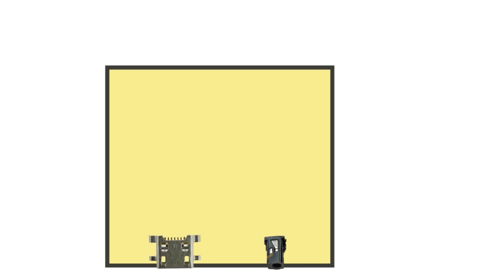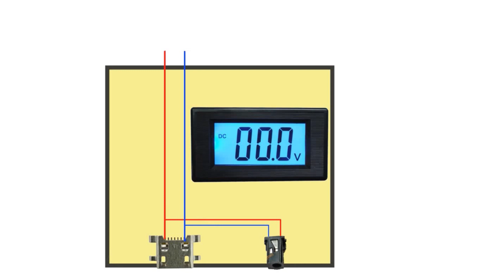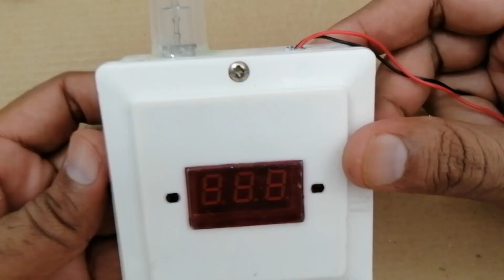How to make charger power adopter & USB charging cable checking device to check quality Tutorial#36